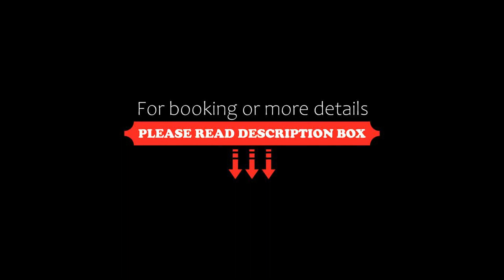Casa de la Real Aduana Boutique Hotel, Pátzcuaro, Mexico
About Property:
Located in a 16th century colonial manor in the centre of Pátzcuaro, this boutique hotel offers modern in-room amenities. Free WiFi and free on site parking are available.
Rooms are equipped with a flat-screen TV, CD and DVD player. The bathroom includes a bathrobe, toiletries and a hairdryer.
Casa de la Real Aduana is within less than 5 minutes' walk of the town’s 2 main squares, Plaza Vasco d...
Property Type: Hotel
Address: Ponce de Leon 16, Centro, 61600 Pátzcuaro, Mexico
Searching For
1. Casa de la Real Aduana Boutique Hotel - Pátzcuaro - Mexico
2. Casa de la Real Aduana Boutique Hotel - Pátzcuaro - Mexico Address
3. Casa de la Real Aduana Boutique Hotel - Pátzcuaro - Mexico Rooms
4. Casa de la Real Aduana Boutique Hotel - Pátzcuaro - Mexico Amenities
5. Casa de la Real Aduana Boutique Hotel - Pátzcuaro - Mexico Offers and Deals
Audio Credit:
Track Title: Blank Slate
Artist: VYEN